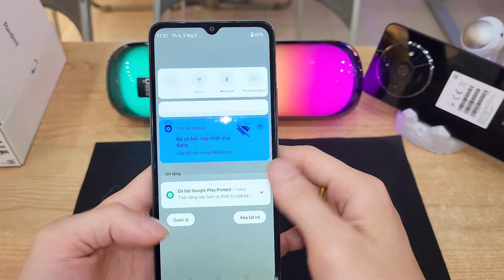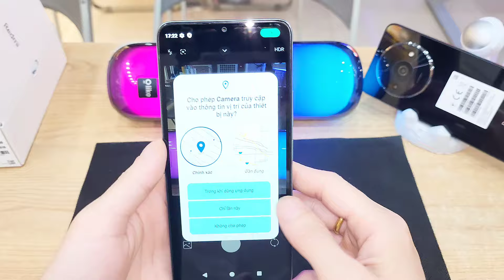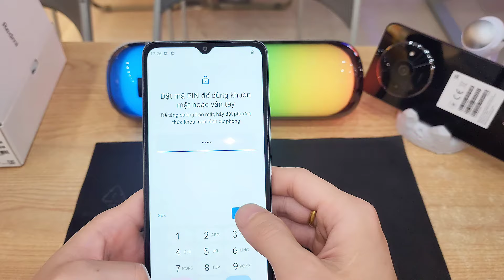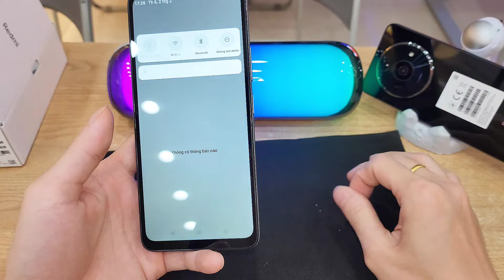Đánh Giá Nhanh Xiaomi Redmi A3 Giá Rẻ